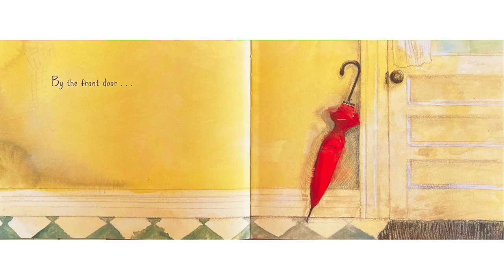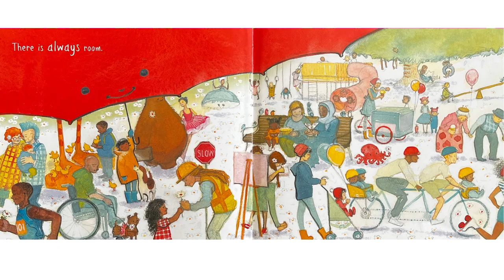The Big Umbrella by Amy June Bates & cowritten with Juniper Bates - Read Aloud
By the door there is an umbrella. It is big. It is so big that when it starts to rain there is room for everyone underneath. It doesn’t matter if you are tall. Or plaid. Or hairy. It doesn’t matter how many legs you have.

Don’t worry that there won’t be enough room under the umbrella. Because there will always be room.

Lush illustrations and simple, lyrical text subtly address themes of inclusion and tolerance in this sweet story that accomplished illustrator Amy June Bates cowrote with her daughter, Juniper, while walking to school together in the rain.